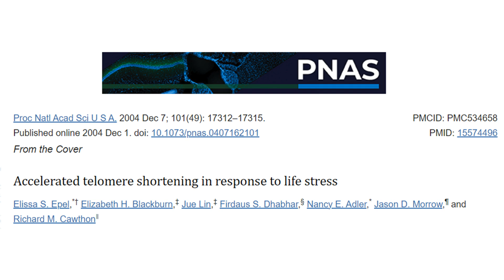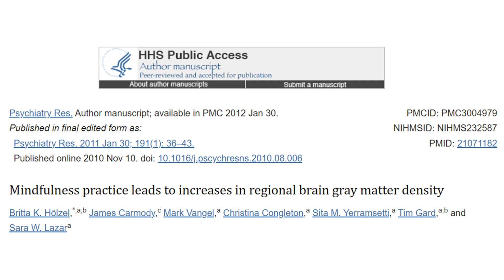The Science Behind Meditation | Ariel Garten Ep 1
Here we talk about what meditation and mindfulness are, some of the benefits and the brainwaves associated with them.

Ariel Garten is the Founder of InteraXon, makers of Muse: the brain sensing headband. Muse is the award-winning headband that makes meditation easier. During guided exercises, Muse senses your brain activity and sends that information to your phone or tablet, giving you real time audio feedback to help take the guesswork out of meditation.

Ariel studied neuroscience at the University of Toronto and worked in labs at Toronto’s Krembil Neuroscience Centre researching Parkinson’s disease and hippocampal neurogenesis.

⏲️Chapters
00:00 Measuring the brain
03:39 Meditation & Mindfulness
05:36 Cellular changes
08:00 Changes in the brain
10:55 Brainwaves in meditation

Mindfulness practice leads to increases in regional brain gray matter density